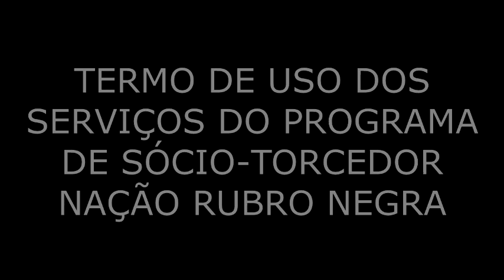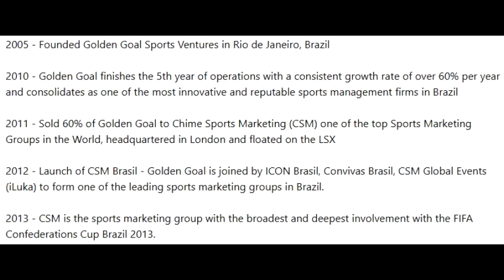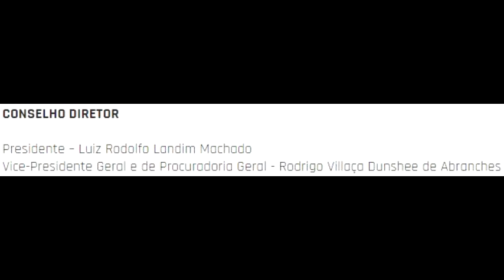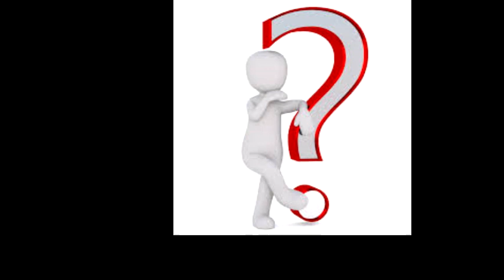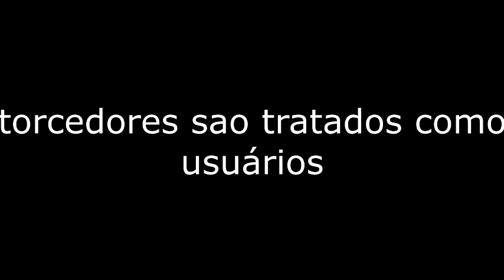Golden Goal Sports Ventures Gestão Esportiva Ltda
by Trajano Roberto

Title: Vigilant
Artist: Jordan Peters
Album: triple j Unearthed
Genre: Unearthed